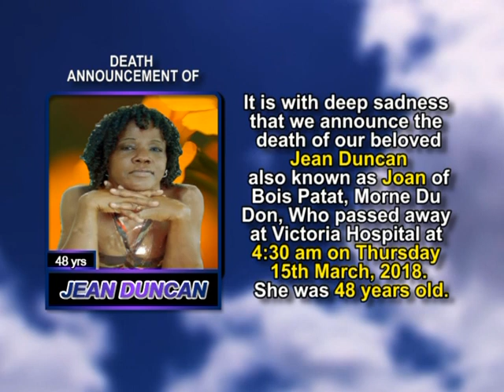Jean Duncan short 3